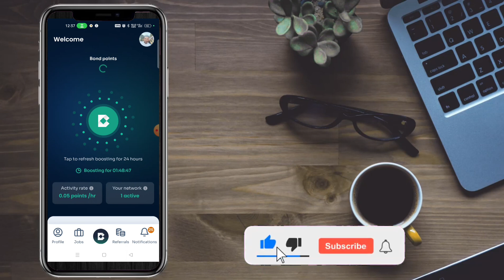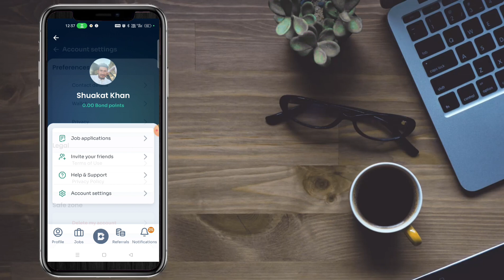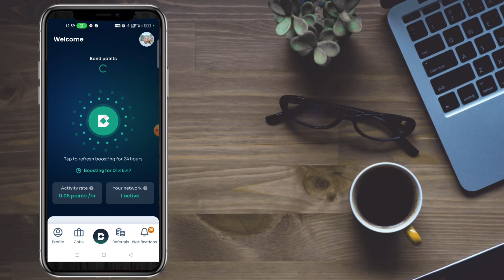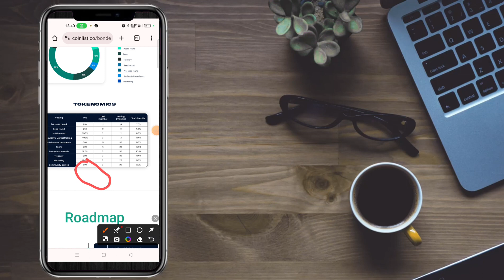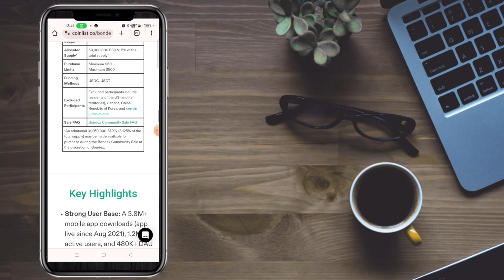Bondex Community Sell Start | BDXN Token Allocation | BDXN Token Price | Bondex New Update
Hi guys welcome to Earning key youtube channel . Here you watch all  about online earning , work from home , how to earn , online earning ,how to earn from airdrop.in short you get each and every thing about online earning on Earning Key...

🎁 Airdrop Alerts
📚 Educational Resources

Query Solved:
crypto airdrop
crypto airdrops
mavia airdrop claim kaise kare
bestminingapp
bestminingsites
2024